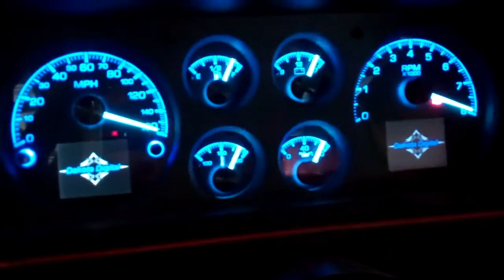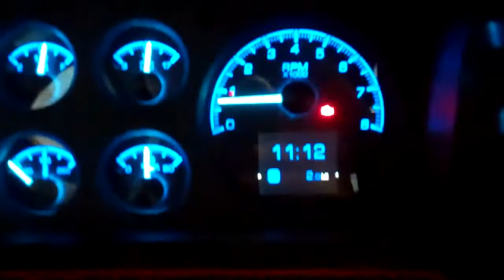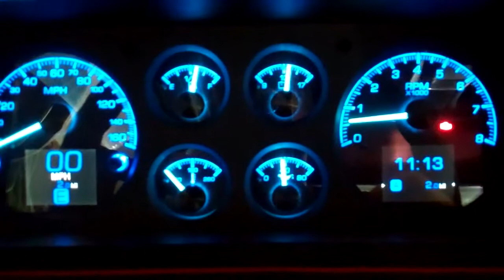My New LS Dual Exhaust System A DIY Project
I wanted to build and install my own exhaust system on my LS swap project.  After installation I briefly run the car to hear what it sounds like.  I still have to finish the exhaust hangers on the tail pipes but the rest of the system is complete.